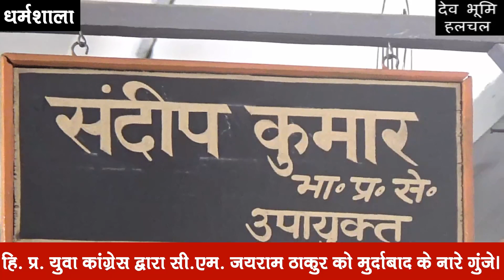धर्मशाला में गूंजे जयराम ठाकुर मुर्दाबाद के नारे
जिला मुख्यालय में वीरवार को हिमाचल पद्रेश युवा कांग्रेस की रैली में प्रदेश की भाजपा सरकार व सी.एम. जयराम ठाकुर मुर्दाबाद के नारे गुंजे। कुछ पल के लिए युवा कांग्रेस के पदाधिकारियों ने कचहरी अड्डा में एस.पी. कार्यालय के समीप पुतला जलाने की कोशिश की लेकिन पुलिस की मुस्तैदी से युवाओं को रोकने पर रोषस्वरूप सड़क पर ही धरने पर बैठ गए और प्रधानमंत्री, प्रदेश सरकार के खिलाफ जमकर गुब्बार निकाला। अखिल भारतीय युवा कांगे्रस महासचिव एवं प्रभारी हिमाचल प्रदेश युवा कांग्रेस जगदीश गोगा की अध्यक्षता में दोपहर 12 बजे के करीब डी.सी. कांगड़ा के माध्यम से राष्ट्रपति व राज्यपाल को धर्मशाला विधानसभा विस क्षेत्र में पूर्व प्रदेश सरकार द्वारा मौजूदा भाजपा सरकार द्वारा गंभीरता से लेने के आरोप लगाए है। इस रैली में हिमाचल प्रदेश युवा कांगे्रस के महासचिव यदुपति ठाकुर, उपाध्यक्ष शेखर सेठी, गोल्डी चौधरी, कुलदीप, सुमित खन्ना, मनमोहन सिंह, नीरज शर्मा, विवेक, विकास चौधरी, अमन ज वाल, दीपक मनकोटिया, अभिषेक सूद, नितिन ज वाल, मुनीष पटियाल व अन्य मौजूद रहे।

yuva congress, yuva congress himachal pradesh,